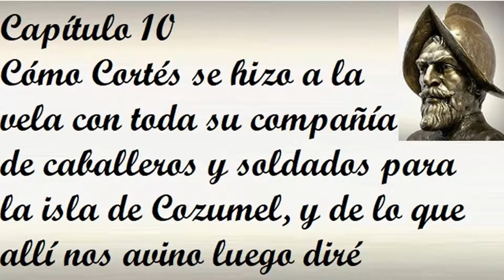Capítulo 10 de la Historia verdadera de la conquista de la Nueva España de Bernal Díaz del Castillo